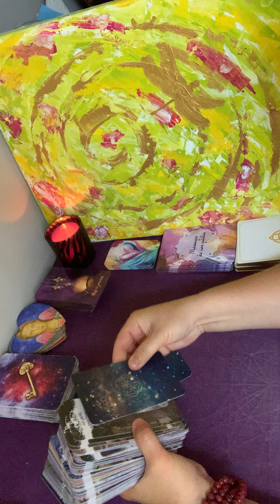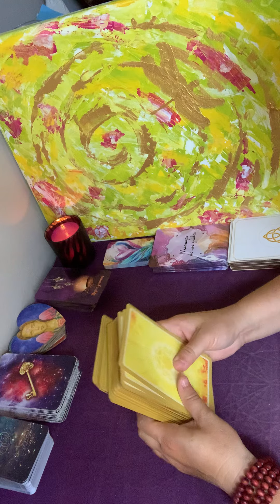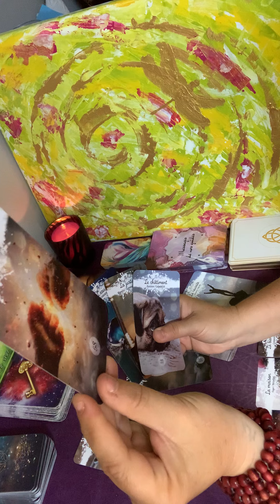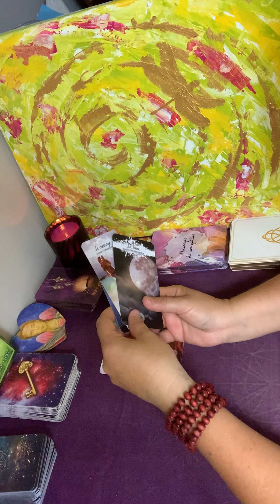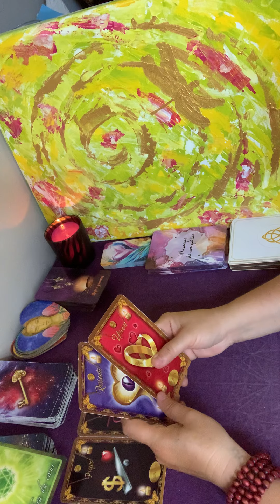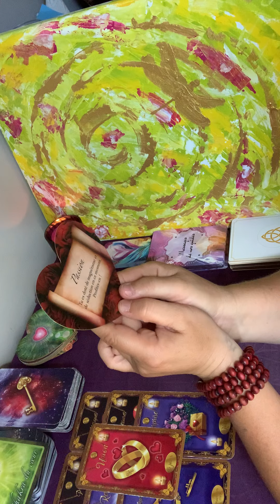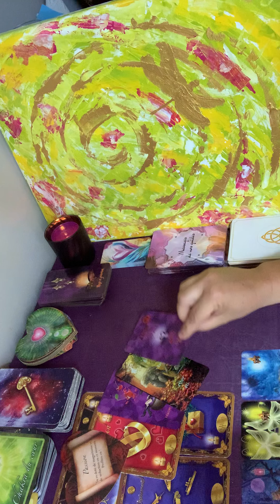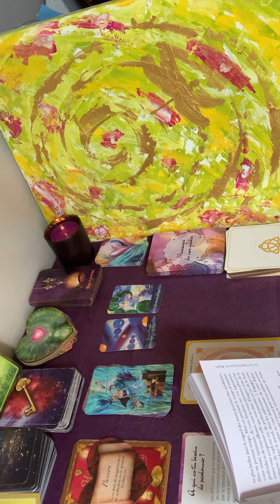Bélier ♈️ juillet 2021 💫🧚‍♀️horoscope ✨🌺🔮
Je tiens tout d’abord à vous remercier d’être abonné à la chaîne, ou bien seulement de la regarder. Un grand merci à ceux qui partage, like cela me touche profondément. 🙏🌟💖

N’hésitez pas à aussi à mettre des commentaires et à partager vos ressentis entre vous, je lis tous les commentaires et j’y réponds aussi ! 😊

Ces guidances ne parleront pas à tous le monde bien sûr vu qu’elles sont générale☺️ .
Et surtout garder votre libre arbitre , vous êtes seul acteur de vos vies et vous seul choisissez votre chemin de vie. 😉

🌸maintenant je souhaites vous partagez les nouveaux oracles avec lesquels je travaille en partenariat avec des créateurs géniaux et pleins de bienveillance 🙏🌟💖

💫 Oracle des lumières d’Inanna

Youtube : Fleur de vie

J’offre une réduction de 40 % sur une guidances de votre choix pour tout achat effectuer chez @Fleur de vie , elle vous transmettra un code promo si vous lui dites que vous venez de la part de L’art d’api 💫🧚‍♀️

💫 Oracle Messages de nos guides

Facebook : groupe : Vivre bien c’est penser bien
Facebook : page : Flore Power , vivre bien

J’offre une réduction de 40 % sur une guidances de votre choix pour tout achat effectuer chez @florepower, elle vous transmettra un code promo si vous lui dites que vous venez de la part de L’art d’api 💫🧚‍♀️

💫 Oracle Féminité Sacrée

Voilà n’hésitez pas à aller voir leurs boutiques, leurs réseaux , etc...

✨Les autres oracles utilisés sont :
L’oracle des chakras
L’oracle magie et protection

Merci encore aux créateurs qui me font confiance et à vous tous de regarder mes vidéos 🙏🌟💖